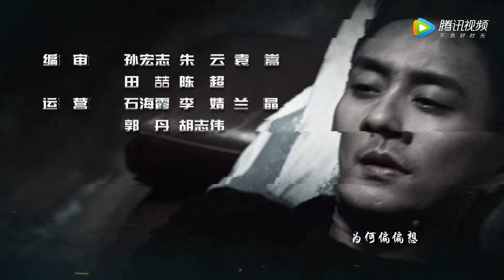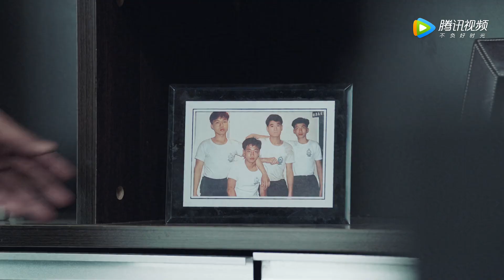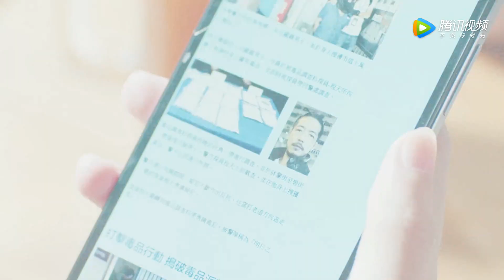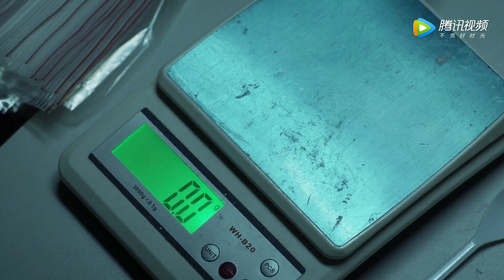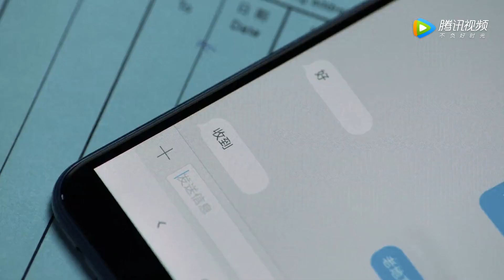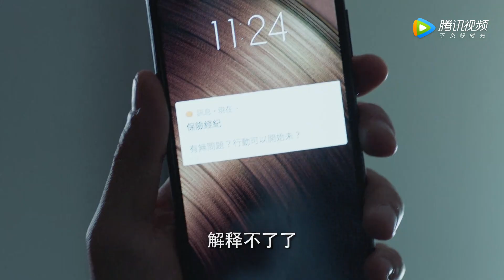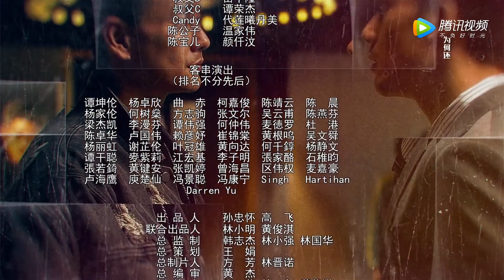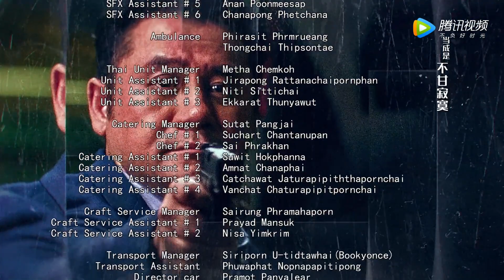粤语版【战毒 White War】EP06 | Turbo打探到纹龙跟菲律宾交易的毒品（黄宗泽、吴卓羲）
《战毒》讲述了香港缉毒大案告破，毒王伏法，本是作为缉毒警察的程天、韦俊轩、许修平三兄弟重聚的荣耀时刻，谁料卧底俊轩却已变节。而后遭到黑帮诬陷的修平无奈之下投向了俊轩的阵营，两人制造出惊天“暗网”一案。一念之间，兄弟三人已是两个天地。 迷失的俊轩不断膨胀坐大，而他与泰国毒王的矛盾暗流终于激化，一场东南亚毒品世界的格局之战已拉开帷幕。与此同时三人被尘埃遮蔽已久的兄弟情谊再次迸发出万丈光芒。当他们背靠背，齐声高歌，三枪齐出打退敌人的围剿时，他们明白，深入骨血的兄弟情谊早已成为他们毕生的护身符。
粤语版【战毒 White War】EP06 | 俊轩打探到纹龙跟菲律宾交易的毒品（黄宗泽、吴卓羲）